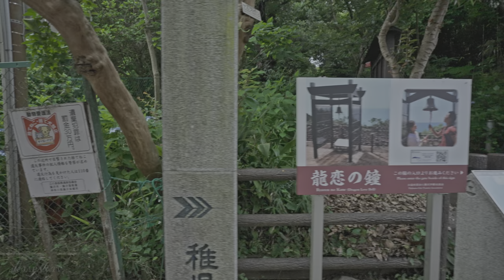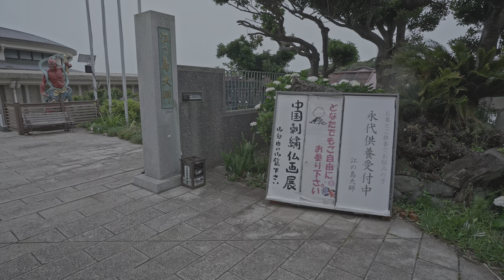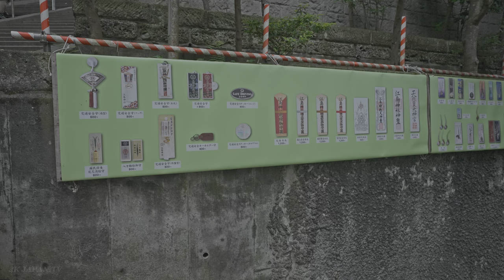Enoshima Island walk in Kanagawa, Japan • 4K HDR